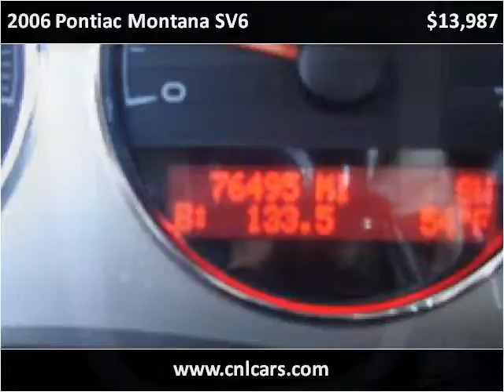2006 Pontiac Montana SV6 Used Cars Louisville KY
This 2006 Pontiac Montana SV6 is available from Craig and Landreth Cars - Fern Creek.